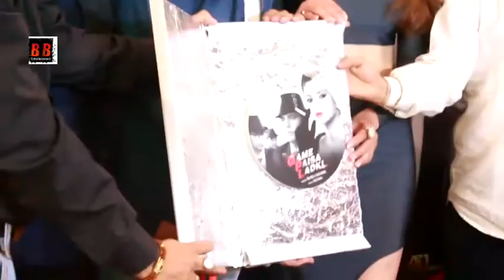Game Paisa Ladki - Trailer Launch With Sezal Sharma & Navin Prabhakar